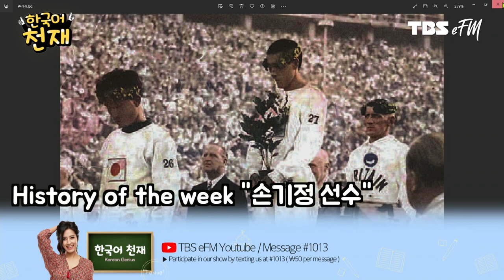The first Korean gold medalist, 손기정(Sohn Kee-chung)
손기정 선수 금메달의 감동 실화에 대해 알아보았습니다❗

✨한국어천재✨
▶▶매일 19:00~21:00 101.3Mhz◀◀